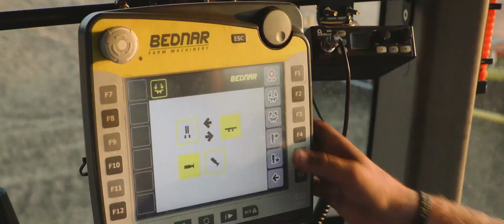BEDNAR ATLAS AE PROFI 2019 Emotion EN